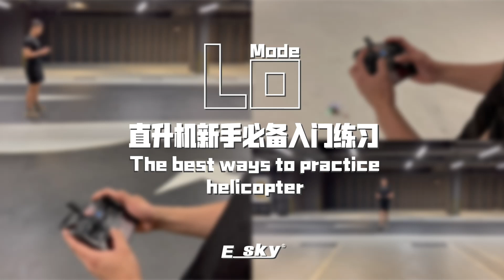Lo Mode - The Best Way to Practice Helicopter (ESKY 150 V3 Series)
Lo mode brings a new flying experience:

0:08 Take-off assist
By providing a proper take-off / landing guide, newbie will be able to perform the flight take-off smoothly with a low possibility of failure experience even if they are not familiar with the throttle control, which helps beginners achieve better flying experience and build confidence during practice.

0:24 Altitude hold
Newbie can focus on controlling forward, backward, left, right and rotation movement.

0:45 Limit the aircraft movement
Limit the aircraft movement when moving the sticks on the transmitter, it is easier to control the aircraft.